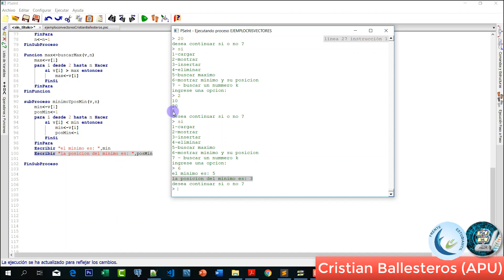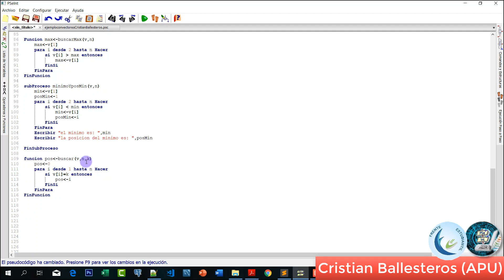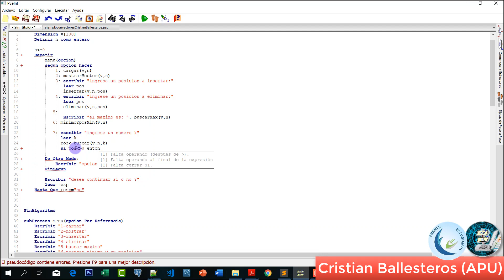como utilizar Vectores Y sus operaciones en Pseint NIVEL ULTRA INSTINTO PARTE 2/3